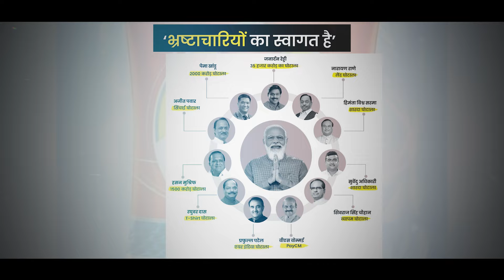मुजरा, मंगलसूत्र और मटन वाले Modi को मत भूलिए..., ये सत्ता पाने के लिए किसी भी हद तक गिर सकता है